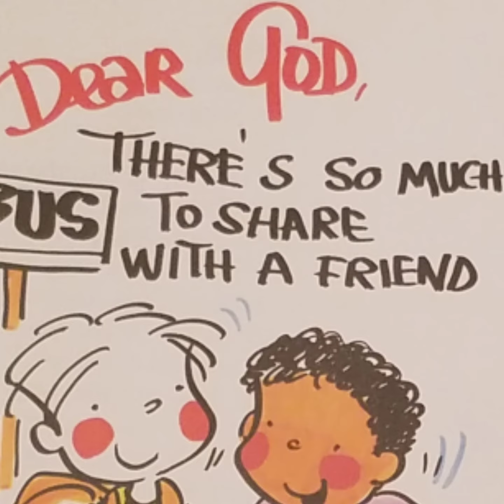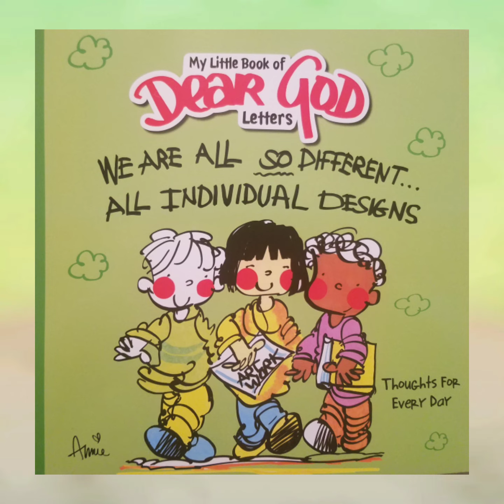Read To Me: "DEAR GOD" LETTERS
"Dear God, There's So Much To Share With A Friend"
This is the 2nd DEAR GOD Letter from the Book, "My Little Book of DEAR GOD LETTERS: We Are All So Different...All Individual Designs". Illustrated by Annie Fitzgerald.
Read to you by Irene Rose Brown Berg.
"Children have lots of questions about God and how God helps their lives. This series handles each question as a letter to God. It presents the answers to children's complicated questions in sweet, simple language that is meaningful and understandable to them."
Flying Frog Publishing
Copy Right 2018 Flying Frog Publishing